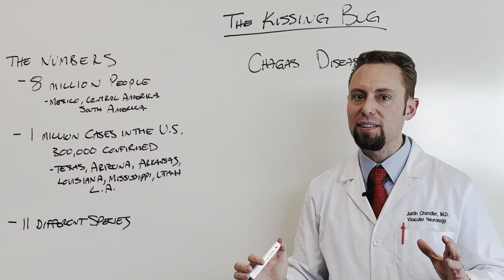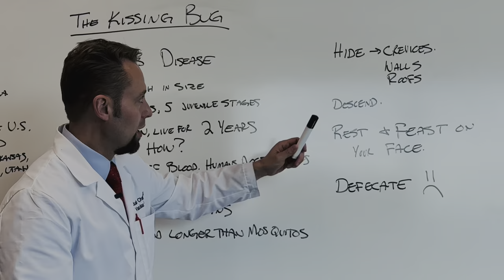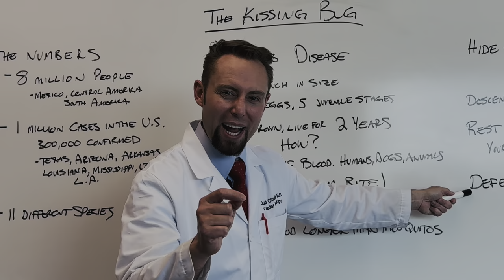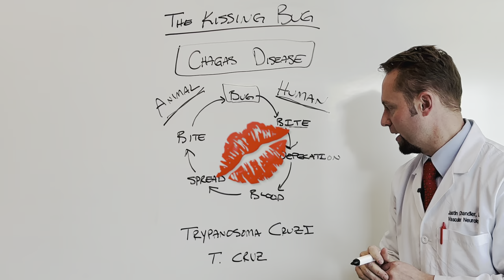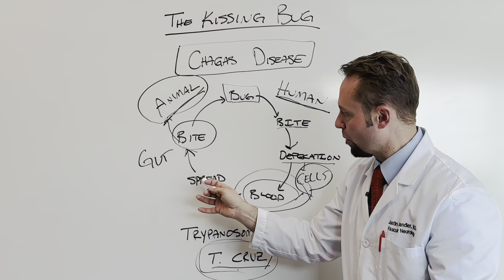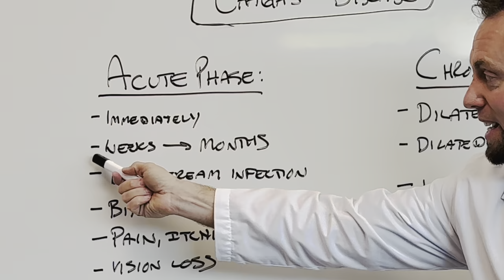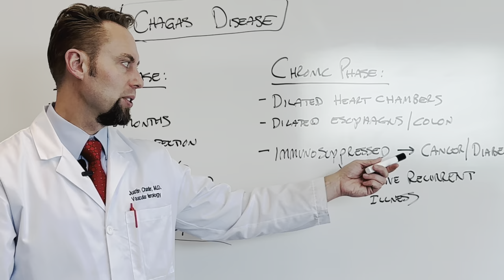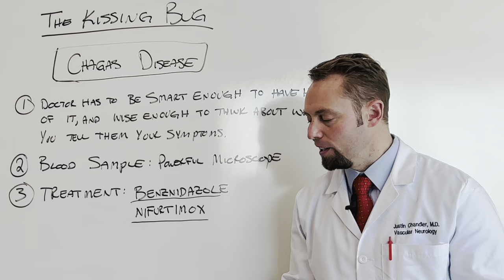🪳The Kissing Bug and Chagas Disease. It’s Here. It’s Real. It’s Gross!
In this video we discuss the dreaded Chagas Disease transmitted by none other than the Kissing Bug.

With the Kiss of an Assassin, this bug will bite you right on the lips; in your sleep, without you even knowing!

We will dive deep into its origins, outline its stealthy strategies, and teach you everything you need to know from its lifecycle to its migration pattern, habitat, size. . . you’ll know it all!

After viewing this video you will have a functional, practical knowledge of Chagas’ disease, it’s vector the Kissing bug, signs and symptoms of infection, transmission, microscopic appearance, and potential treatments.

Upon completing this video you will know exactly what long term health problems Chagas can cause and be able to teach others all about it.